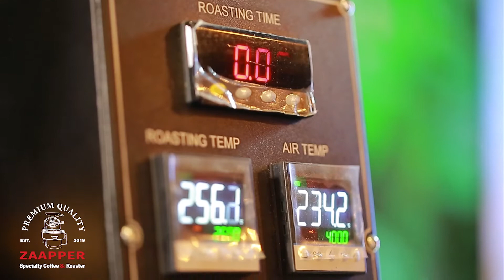Zaaper coffee : Coffee specially made for you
กว่าจะมาเป็นกาแฟพิเศษที่คุณชื่นชอบ เราคัดสรรเมล็ดกาแฟไทย ใส่ใจทุกขั้นตอนการผลิต